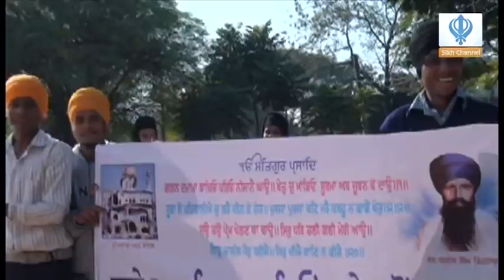301113 Release Campaign - Bhai Gurbaksh Singh Khalsa - Hunger Protest Update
301113 Release Campaign - Bhai Gurbaksh Singh Khalsa - Hunger Protest Update.